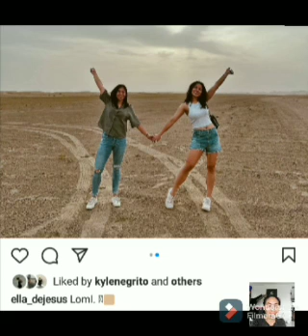Ella De Jesus first time nagpost sa IG na kasama si Jema Galanza at may caption pa na LOML😍JELLA